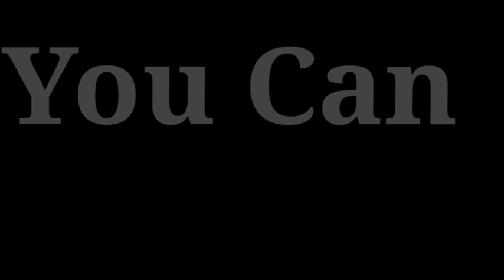Orientation at Don Bosco College Itanagar for freshers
"You Can" a two day orientation program was conducted for the students of first semester (B.A BSW B.Com)